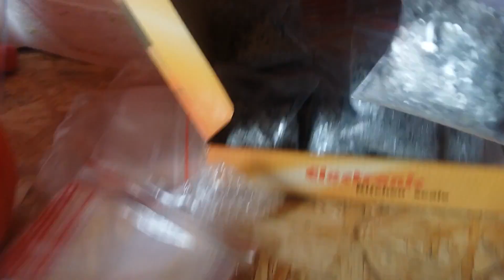жидкие обои Караганда